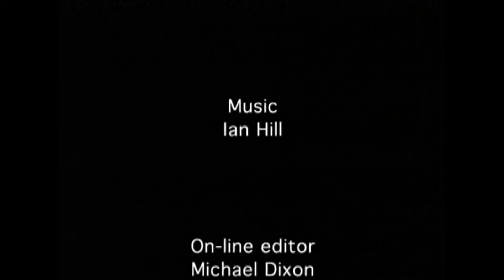mark faulkner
A film interview with 26 year old Mark Faulkner. Mark was epileptic and had been homeless for a number of years before being found dead in unexplained circumstances in Charing Cross tube underpass.